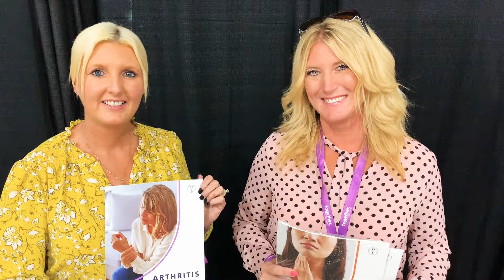Trifold tear pads